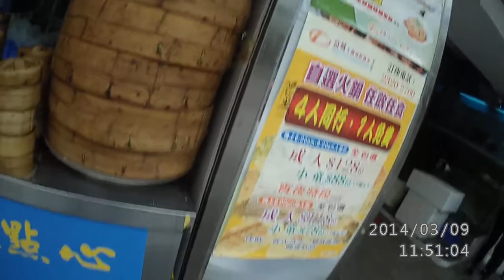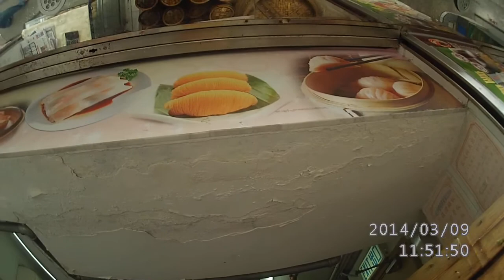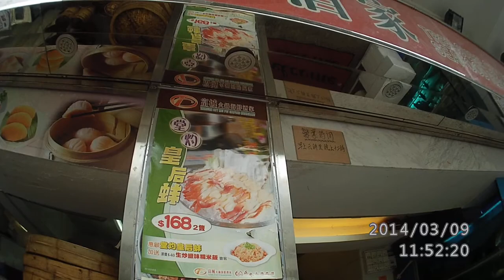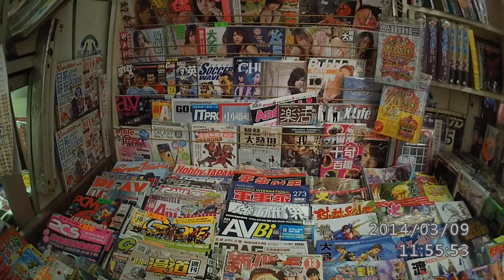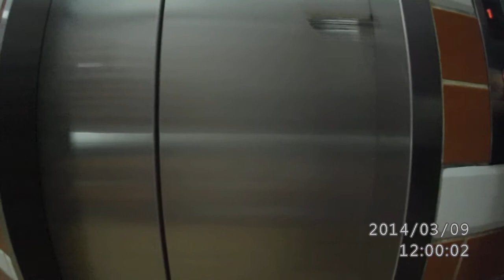chk GoTop vido resolution ?